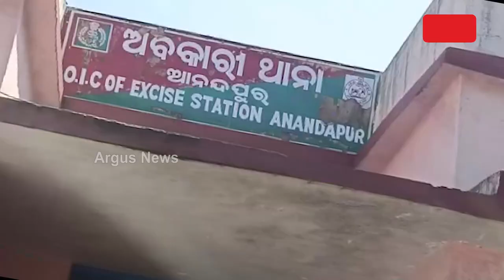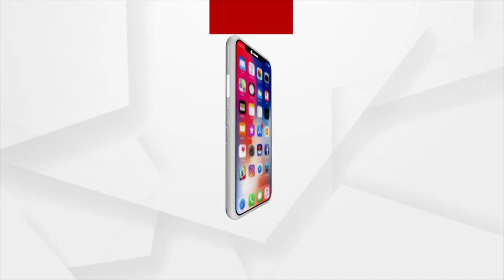Above Hundreds Women Gherao Excise Department Office Over Hooch Selling In Keonjhar